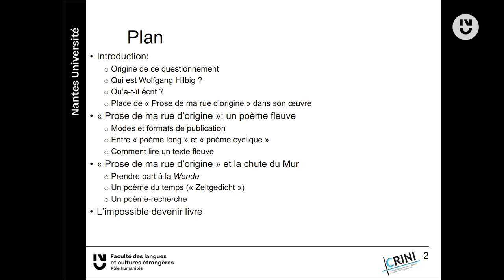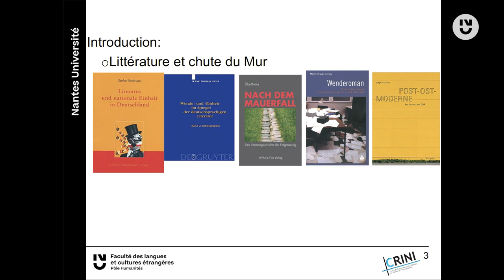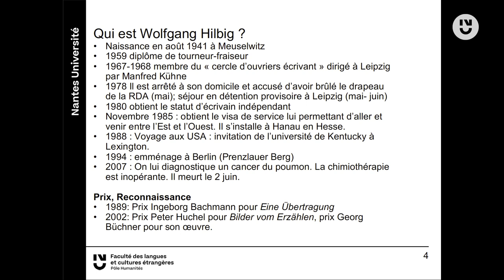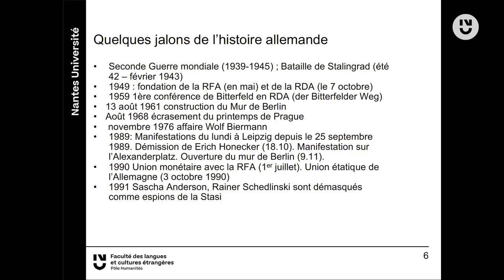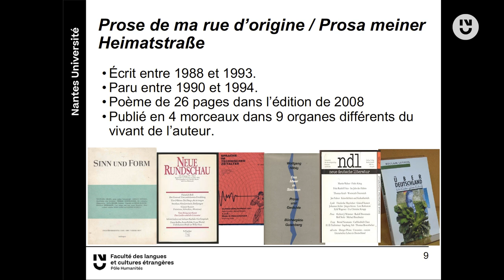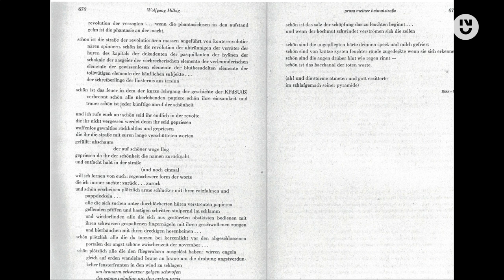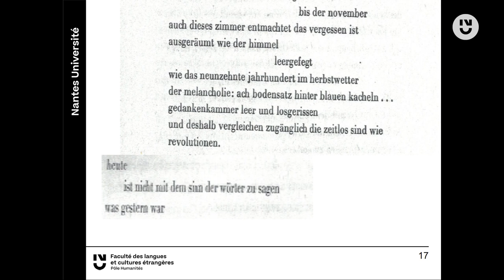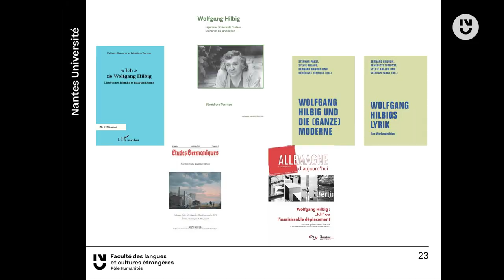Bénédicte Terrisse : Que peut faire la chute du Mur à une écriture ?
Que peut faire la chute du Mur à une écriture ? Les textes de Wolfgang Hilbig, écrivain socialisé en RDA et passé à l'Ouest en 1985, ne traitent pas de la chute du Mur, mais le bouleversement que représente la disparition de son pays d'origine en 1989 et les révélations sur les infiltrations de la Stasi qui ont secoué la scène underground est-allemande modifient les modalités de publication de ses textes et s'immiscent dans son écriture. Le poème fleuve "Prose de ma rue d'origine", composé de 1988 à 1994 et publié en cinq morceaux de multiples fois dans différents formats, en porte les traces.

Bénédicte Terrisse est maîtresse de conférences en littérature germanique à la Faculté des Langues et Cultures Étrangères (FLCE) de Nantes Université.